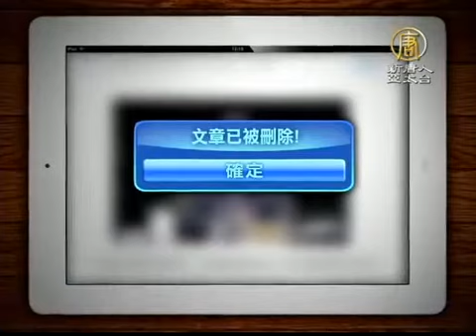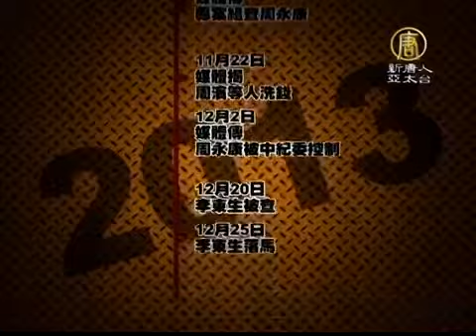中共首認政變集團 幕後靠山是誰？【中國真相最新新聞】